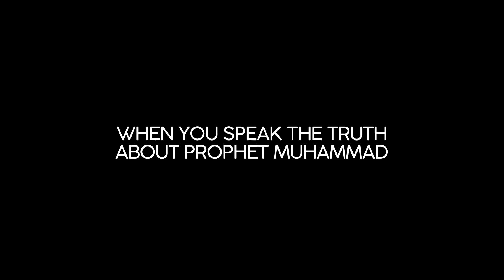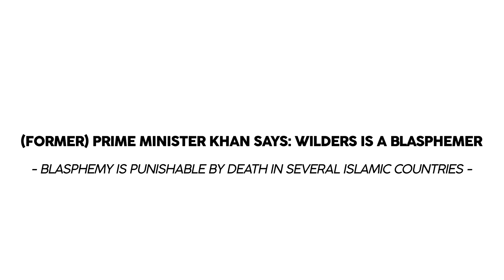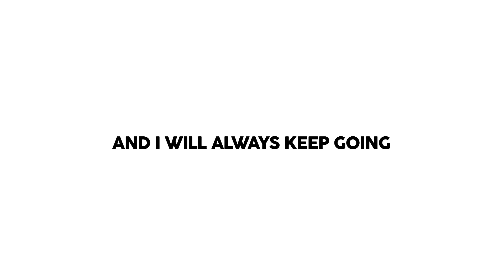This is what happens when you criticize Islam